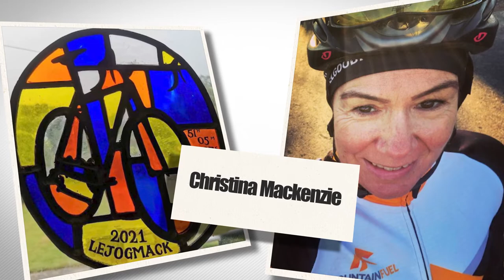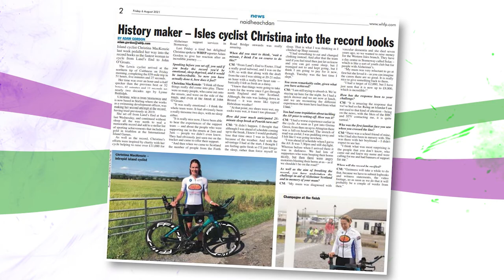360 | S2 | Ep5 | BBC ALBA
Celebrating women in sport, Iona Ballantyne welcomes Strathclyde Sirens and Scottish Thistles netball player Emily Nicholl to the 360 studio this week. They hear from Olympic canoeist Katie Reid about her experiences in Tokyo and Christina Mackenzie, originally from Lewis, tells 360 about becoming the fastest women to cycle from Land’s End to John O’Groats.

A’ comharrachadh spòrs nam ban, tha Iona Ballantyne a’ cur fàilte air cluicheadair na Strathclyde Sirens agus na Scottish Thistles Emily Nicoll gu 360. Cluinnidh iad bho Katie Reid agus cò ris a bha na Geamaichean Oilimpigeach ann an Tokyo coltach agus cuideachd bho Christina NicCoinnich, à Eilean Leòdhais bho thus, shiubhail i eadar Land’s End agus Taigh Iain Ghròt san ùine as luaithe riamh air baidhseagal.